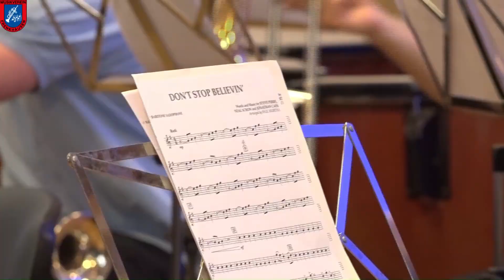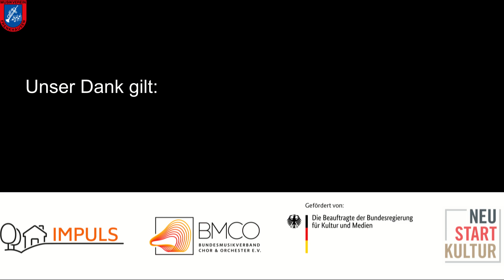Looking Forward - unsere Jugendarbeit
Hast du nicht auch Lust Musik zu machen?

In diesem Video möchten wir dir die Jugendarbeit und die verschiedenen Ausbildungsmöglichkeiten und Freizeitaktivitäten des MVF vorstellen.

Wenn du unvergessliche Auftritte mit viel Spaß und neuen Freunden erleben möchtest, dann melde dich bei uns!🙂

oder bei allen Musiker und Musikerinnen

Dein MVF